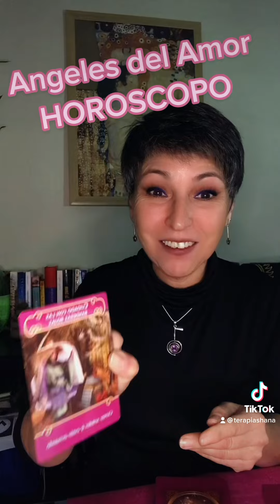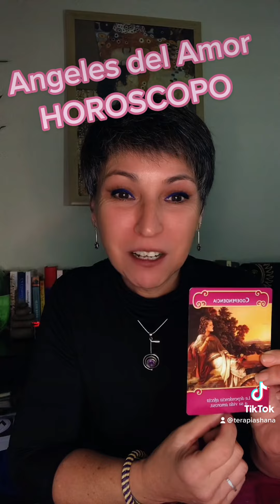Mensajes de los Angeles para Ti HOROSCOPOS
Angelitos del Amor . Todos los Hoscopos. Escucha el video hasta el final oara oir el tuyo.